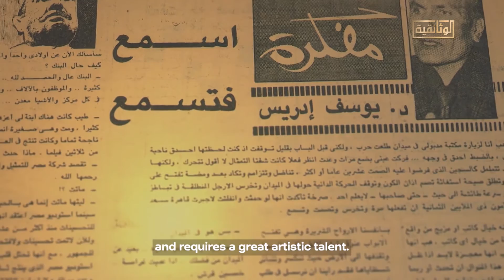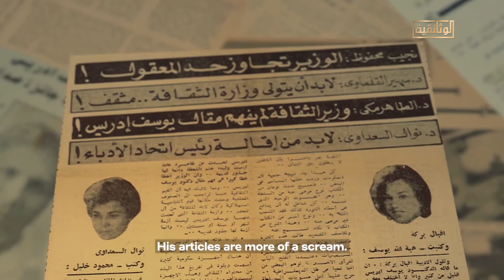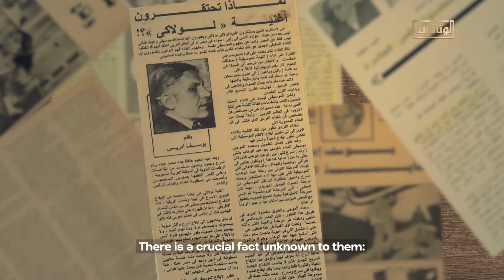روائيون وكُتّاب عن يوسف إدريس: الصحافة كانت عبوره إلى القصة والمقال وقلب المعارك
روائيون وكُتّاب عن يوسف إدريس:
الصحافة كانت عبوره إلى القصة والمقال وقلب المعارك، وكان يبحث دائمًا عن وسيلة للاتصال المباشر مع الناس.